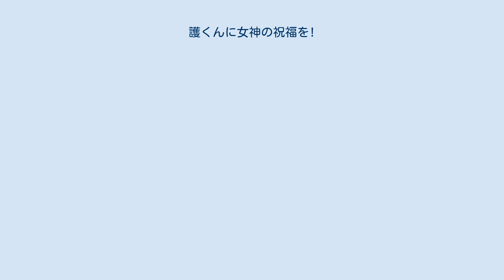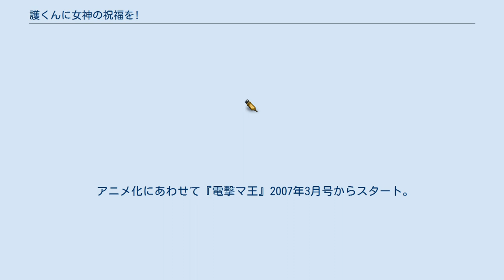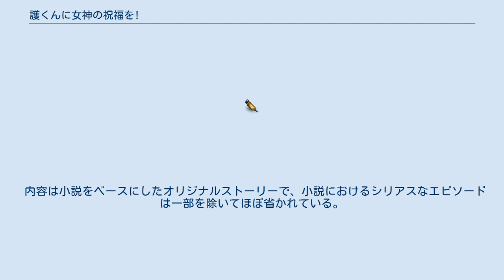護くんに女神の祝福を!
『護くんに女神の祝福を!』（まもるくんにめがみのしゅくふくを）は、岩田洋季による日本のライトノベル。
挿絵イラストは佐藤利幸が担当している。
 電撃文庫より2003年から書き下ろしの形で単行本が発刊され、シリーズがスタート。
2009年3月現在まで本編全12巻と番外編4巻が刊行されている。
本編7巻からは新年度編となり、それ以前に登場していた各キャラクターは1学年進級ないしは進学等する。
メディアワークスのライトノベル専門雑誌『電撃hp』において時折、特集の形で番外編の短編小説が掲載されている。
 漫画は『電撃hp』および『電撃「マ）王』にて連載。それぞれに作画者・連載期間が違い、内容に差異があるため、当記事においては前者を「hp版」後者を「マ王版」として表記する。
2006年10月から2007年3月までWOWOWにてテレビアニメが放送された。
 近年に発見された大気中を漂う新物質ビアトリス。
人間の思考・意志に感応・反応して変化し、あらゆることを可能にするそれは、その性質より「奇跡の物質」「現代に蘇った魔法」とすら呼ばれる未知にして世界中から注目される新物質であった。
 それを理解し、操り、知り抜くすべを教える日本で唯一の高校が、東京ビアトリス総合大学附属高等学校（東ビ大附属）である。
そこではビアトリスに対する適応能力を持つ若人たちが自らも優秀なビアトリス使いとなるために日々勉学と研究、さらには忙しい日々を癒してくれる騒々しい青春に明け暮れている。
 幼い頃にトンネル崩落事故に巻き込まれた少年吉村護は、その現場である人物の起こした「ビアトリスの奇跡」によって助け出される。
そしてこの出来事から護はビアトリスとその使役者であるビアトリス使いに深い深い憧れを抱くようになった。
そして、高校1年の2学期。
護はビアトリスの適性検査をクリアし、東ビ大附属へと転入する事になる。
 転入初日。
護は学校の昇降口の前に佇む美少女と出会う。
少女は昇降口前の桜の木にいきなり満開の花を咲かせた。
見とれる護に少女は何の用かと冷ややかな表情と声を向ける。
一瞬だけ戸惑う護だったが、常に困ったときはまず笑えと育てられていたため、この時も普段と同じように教えどおりに少女に笑みを投げかけた。
 これが運命の始まりだった。
護が笑みを向けた少女の名は鷹栖絢子。
高校2年生にして〈魔女ベアトリーチェ〉、〈ビアトリスの死天使〉の別名で呼ばれる世界で3指に入る天才ビアトリス使い。
彼女は護が東ビ大附属へとやってきたその日の昼休み、（汐音に煽られて）彼が転入した教室へと乱入して顔を真っ赤にしながら、脅し半分で大告白を敢行してしまった。
 かくして、相思相愛でありながら、その強大な力を持つがゆえに放っておかれることの無い2人の愛と試練の物語が始まるのである。
 以下、本節内での巻数の記述は、特に断りのない場合は小説本編の巻数を指す。
 小説挿絵を担当している佐藤利幸が作画を担当した漫画作品。
メイン連載は小説1巻に相当するストーリーを漫画化。
なお、連載前史として電撃系出版物購読層のファンを対象とした通販限定冊子『電撃h』および『電撃hpa』に掲載された短編が存在しており、同じ単行本に収録されているため、これらの短編漫画もhp版として扱われる。
 『電撃hp』における本連載は2006年に発刊されたVol.41からVol.45までに亘って行われた。
 『電撃h』は2004年9月に発行されており、短編漫画「護クンニマン画デ祝福ヲ!!」が掲載。
『電撃hpa』は2005年10月に発行され、同様に短編漫画「護くんに漫画で祝福を!」が掲載された。
この2作品の内容は原作にないオリジナルストーリーとなっている。
 これらの内容にさらに書き下ろしを加え、メディアワークスのコミック単行本レーベル「電撃コミックス」より2007年3月に初版発行となった。
 アニメ化にあわせて『電撃マ王』2007年3月号からスタート。
正式なタイトルは「護くんに女神の祝福を! a blessing of Venus.」となっている。
作画はC-SHOWが担当している。
コミックスは全2巻が刊行された。
 全て電撃文庫より発刊。
発売日は初版発行月の10日。
本編は全12巻で完結、番外編は続行。
 全て電撃...